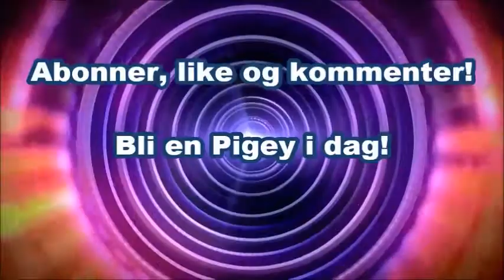Info video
Litt info om en liten nyhet...